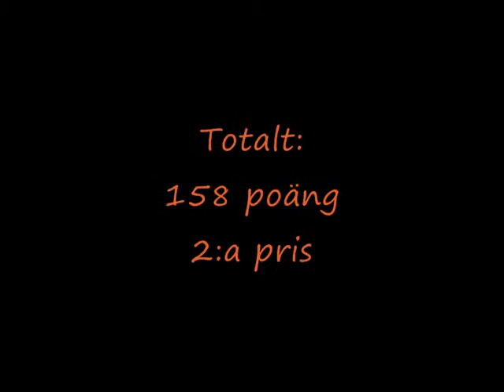Charlie Lydnadsklass 1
Dvärgpinschern Flying Flames Angel - Charlie´s tredje start i lydnadsklass 1, tyvärr för dagen okoncentrerad och något omotiverad. Endast två poäng ifrån ett 1:a pris. Läs mer om oss på